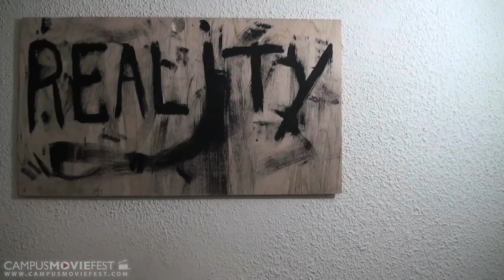Simple Answer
the main character cant wait to get out of class and go to a party.  whats gonna happen at the party? we shall see...

Created by Apathetic Brunch at La Salle University in 2012 as part of Campus MovieFest, the world's largest student film festival.

Simple Answer Cast & Crew :
Matt Lamson - Captain
with
Drew Anderson- Actor, Cinematographer